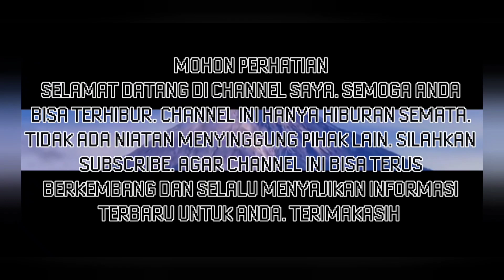JALUR LAHAR UTAMA MUNCUL GETARAN DI KAKI SEMERU. BIKIN KAGET.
Jalur lahar Semeru ada getaran di kaki Semeru. bikin kaget.